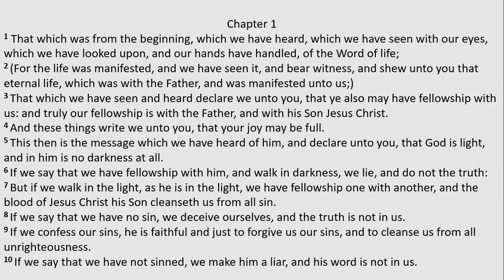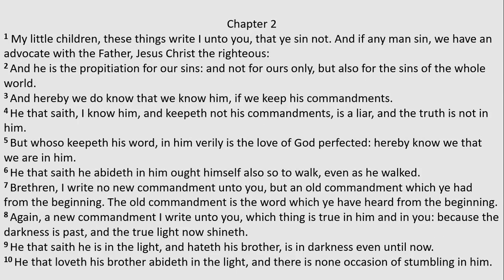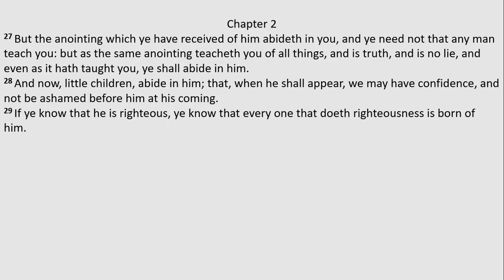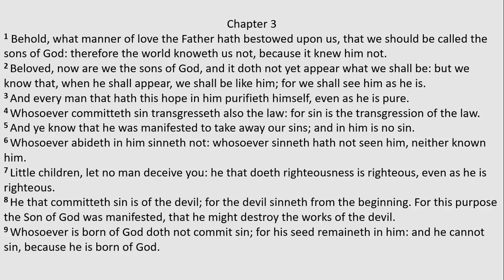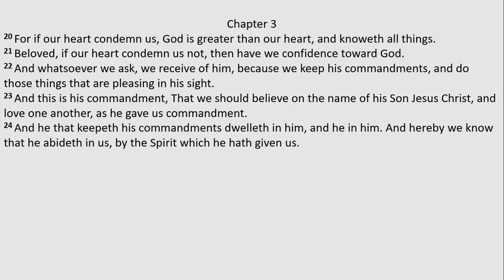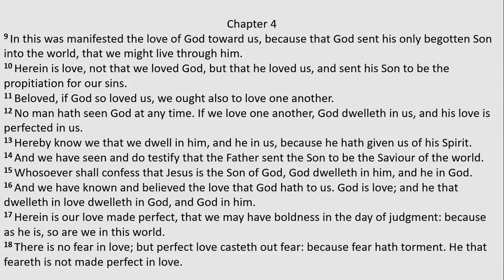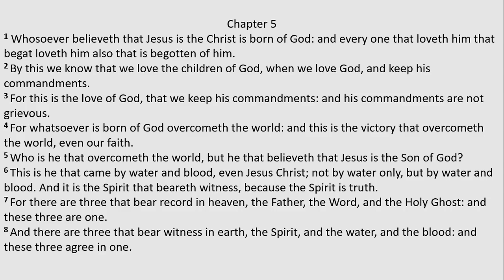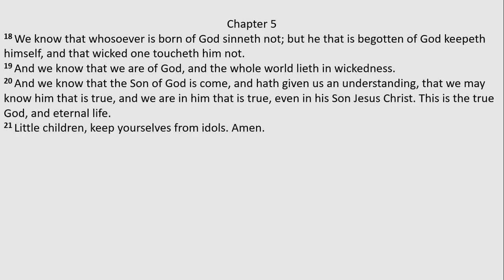1 John : Chapter 1 to 5 (King James Version)